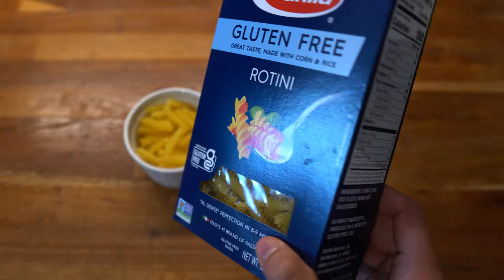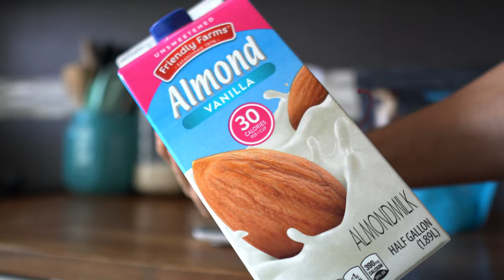My Full Day Of Eating & Training To Get Under 10% Body Fat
In this video, I share My Full Day Of Eating & Training To Get Under 10% Body Fat. I also cover cardio, macros and show you my full 2000 calorie diet plan, of what I eat in a day to get shredded.